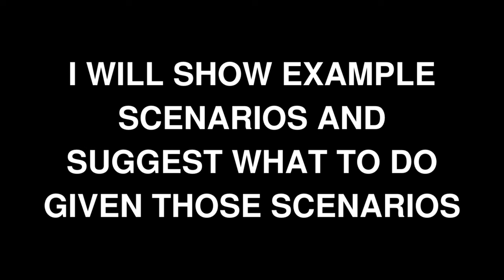EP. 1) LETS PRACTICE MAP READING! [2 Example Scenarios] | Mobile Legends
Here is Episode 1 of the Tips on Reading the Map series!

Reminder to always follow YouTube guidelines. Avoid any form of discrimination, harassment, etc., towards creators and fellow commenters.

- - - - - - - - - - - - - - - - - - - - CREDITS - - - - - - - - - - - - - - - - - - - -
Used Videos:
Provided by @synenkoa

Provided by @digitaltimer

Used Music:
1) なんでしょう by DOVA SYNDROME

2) Scheming Weasel by Kevin MacLoed